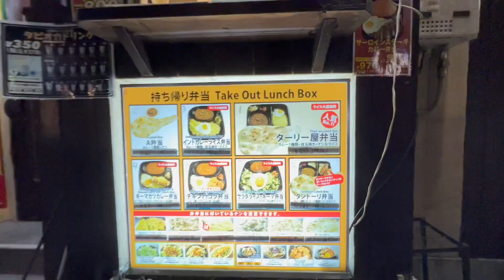手を合わせて神頼みするポメラニアン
散歩がてら渋谷のターリー屋で夜ご飯をテイクアウト。アーモンド&カシューナッツナンがお気に入り。